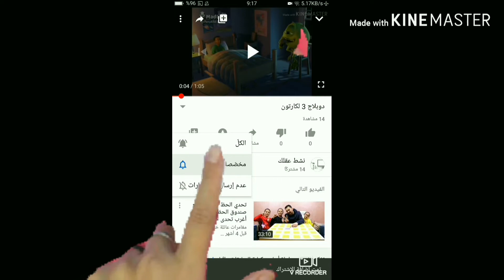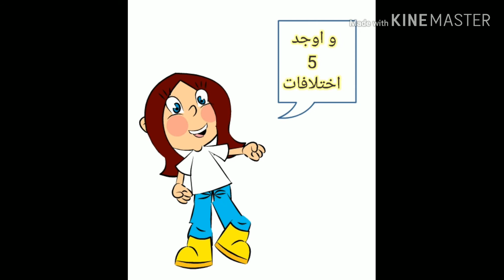الحلقة 3 برنامج فكرة قوة الملاحظة اوجد الايموشن المختلف ركز